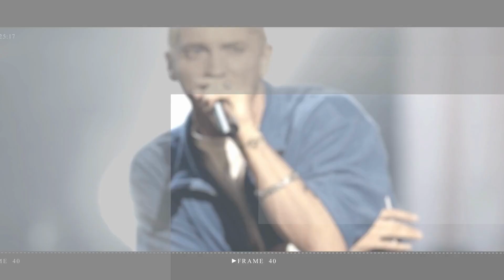Kate Middleton's Candid Response About Royal Life to Schoolgirl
Kate Middleton have a five word reply after being asked about life in the Royal Family.